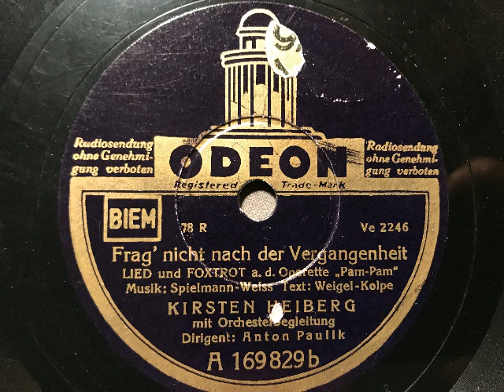Kirsten Heiberg, Frag' nicht nach der Vergangenheit, Foxtrotlied, Wien, 1937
Kirsten Heiberg (Gesang) mit Orchesterbegleitung, Dirigent: Anton Paulik. Frag' nicht nach der Vergangenheit, Foxtrotlied von Fritz Spielmann, Stephan Weiß, Max Kolpe und Hans Weigel aus der Operette: Pam-Pam. 1937 in Österreich auf Odeon erschienen. Abgebildet ist die Künstlerin. Eine Schellackplatte aus dem Schallarchiv des Radiomuseum Hardthausen.